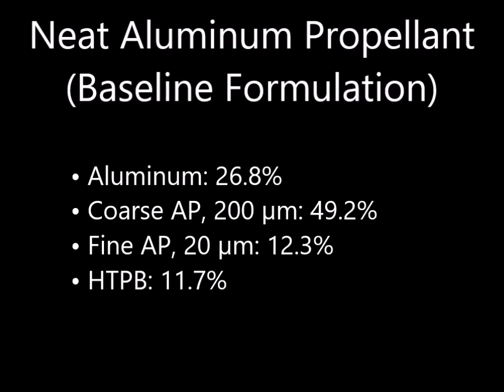Al-Li Alloy Based Propellant Combustion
or